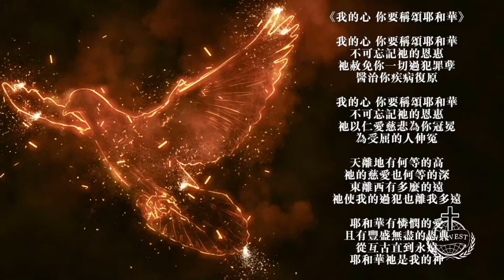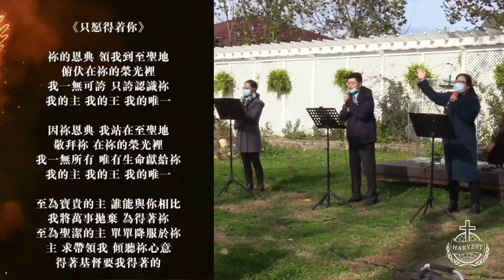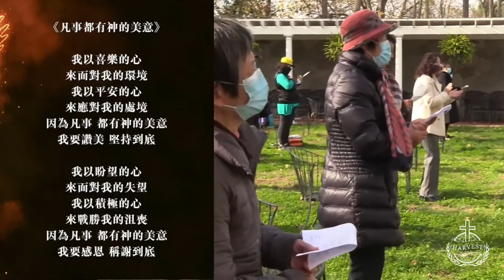主日敬拜讚美 | 季賽峰弟兄 帶領 | 20201115